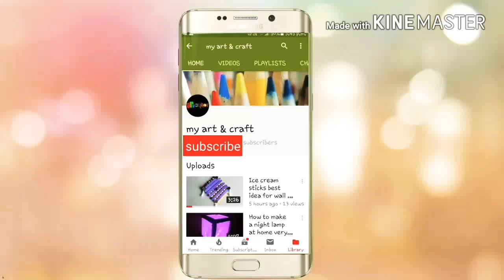Diy: popsicle sticks jewellery holder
Hello friends